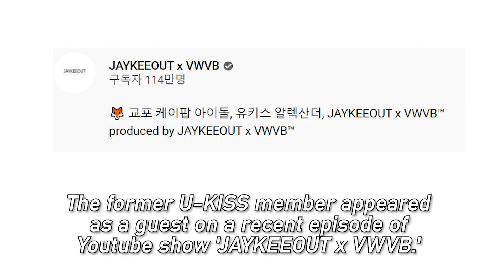Former U-KISS Member Alexander Said He was Kicked out from the Team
Alexander opened up about why he actually left the group.

The former U-KISS member appeared as a guest on a recent episode of Youtube show 'JAYKEEOUT x VWVB.'

During the interview, Alexander took his time to talk about his time in Korea and promoting with U-KISS.

Alexander debut as a member of U-KISS in 2008 and released four mini-albums and one full album with the team.

He left the group in 2011, saying that he wanted to focus on his study.

However, almost a decade after his departure from the group, Alexander has finally now talked about the bitter truth behind it.

Alexander revealed that he was kicked out from the team because he was not popular.

He said, "Back then, I was really upset about it. The company was telling me that U-KISS needed member changes, saying that the group wasn't doing well enough."

Alexander continued, "I was like 'What?' We were doing a lot of overseas events and I was helping with that.

I taught them how to use Twitter and with promoting our stuff," and added, "Basically, they were cutting me off from the group."

He continued, "They said, 'Think about it Alexander, do you think you are popular in Korea? You are not popular.' That's what he said."

The former member went on, "It's a very sad reality. My aunt was really straightforward and talked to the CEO.

Normally, it's really hard for an artist to leave or terminate their contract. I left the company and they released a statement saying I wanted to go back to school."